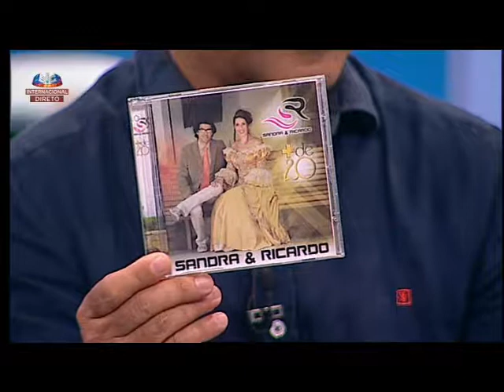Dar e receber / Sandra & Ricardo na SIC INTERNACIONAL - ALÓ PORTUGAL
Entrevista na SIC Internacional no Programa "Aló Portugal" com José Figueiras. Sandra e Ricardo Rodrígues (Sandra y Ricardo Rodriguez) apresentam "Dar e receber" do seu quarto álbum "Por amor a Portugal".

Entrevista en SIC Internacional en el Programa "Aló Portugal" con José Figueiras. Sandra y Ricardo Rodríguez (Sandra e Ricardo Rodrígues) presentan el sencillo "Dar e receber" de su cuarto álbum "Por amor a Portugal".

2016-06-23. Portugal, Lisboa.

Producción/ Transmisión SIC Internacional.
Créditos SIC - Mário Barroca

SANDRA & RICARDO RODRIGUEZ
(SANDRA & RICARDO RODRIGUES)
Artistas

Contactos
+ 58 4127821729 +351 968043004 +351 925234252